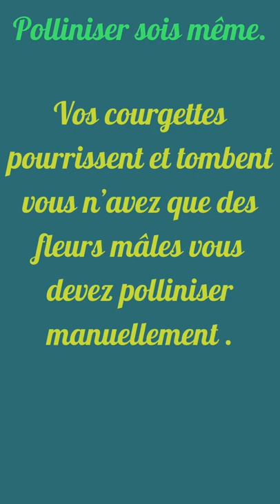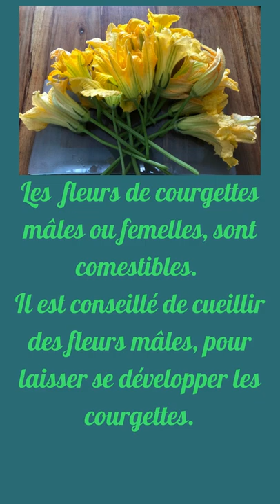Pollinisation manuelle des courgettes au jardin potager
Pollinisation manuelle facile potager permaculture
Tutoriel sur la pollinisation manuelle des courgettes.
Si vous voulez booster votre récolte au jardin potager, vous êtes au bon endroit.